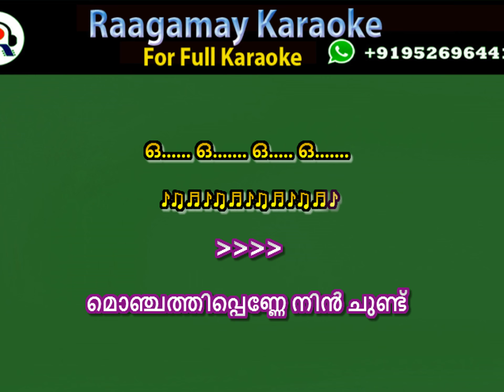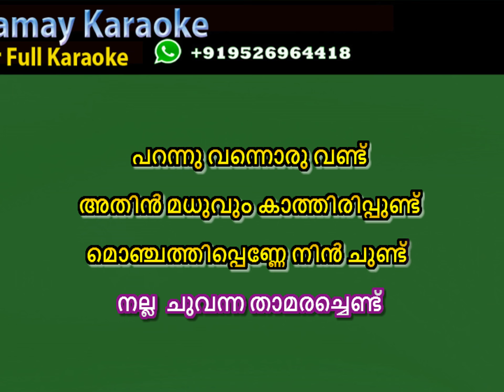മൊഞ്ചത്തിപ്പെണ്ണേ നിൻ ചുണ്ട്‌ KARAOKE - Monjathi Penne Nin Chundu Karaoke With Lyrics Maram